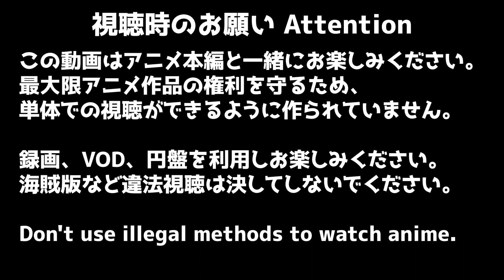彼女, お借りします 2期 13話 リアクション RENT A GIRLFRIEND Season2 Episode13 Reaction